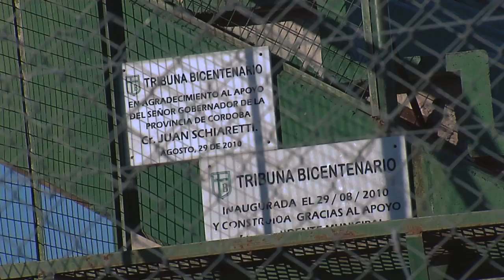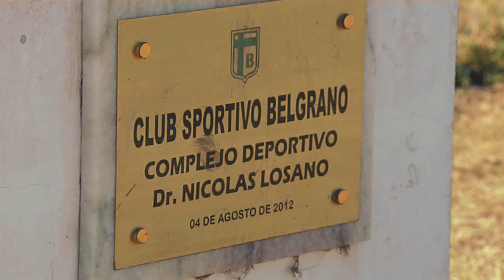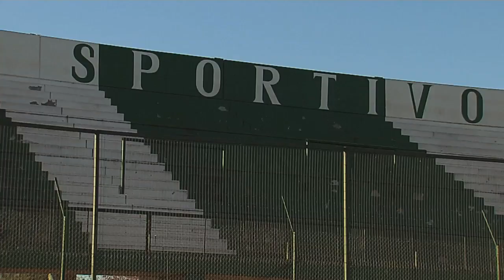Éste es mi club - J. M. Aróstegui - Sportivo Belgrano - De Otra Categoría